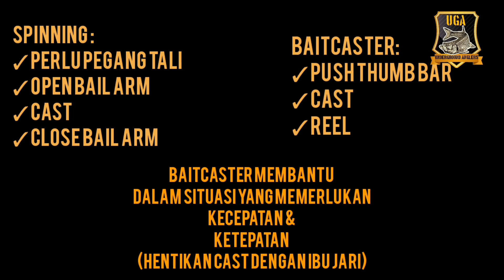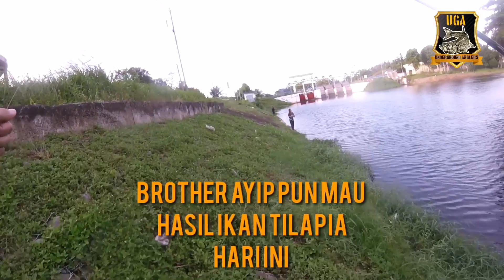BAITCASTER VS SPINNING REEL | SEAHAWK FLEXIS (V1) VS SEAHAWK.FLEXIS LITE (V2)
SINI SAYA BERKONGSI SEDIKIT PERBEZAAN ANTARA SPINNING REEL DAN BAITCASTING REEL SERTA PERBEZAAN DIANTARA SEAHAWK FLEXIS LITE AND SEAHAWK FLEXIS .

KEDUA DUA SETUP :
2-6LB ROD
5LB SEAHAWK GACHIRI
10LB LEADER.